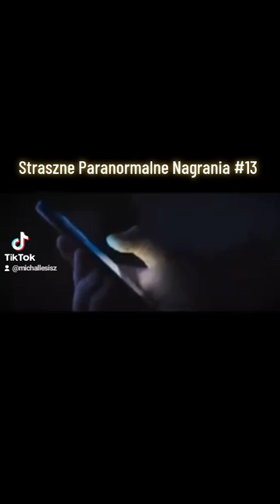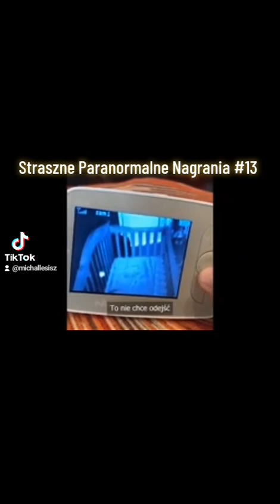Straszne Paranormalne Nagrania #13 @GhostLabPolska @neksuu @Michallesisz40 #2024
Straszne Paranormalne Nagrania #13